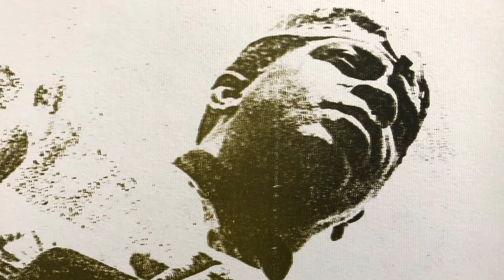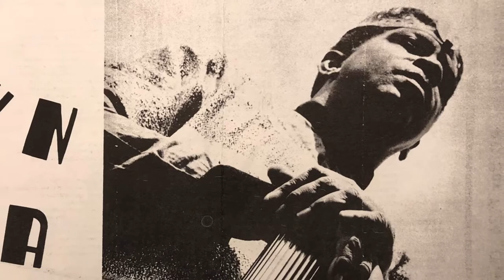Sun Ra 1970 BBC Interview